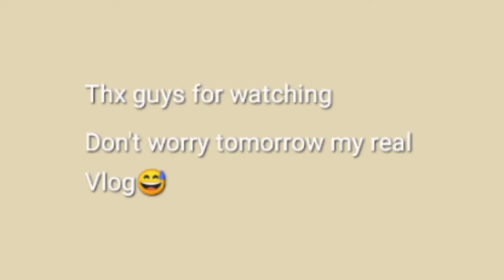My first ever video (room cleaning) | Jane allyson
Real tittle:room cleaning

About me:

I am Jane Allyson catalan I am 12 years old turning 13 years old this may.. I love singing and dancing I love my family (I know it not necessary) in my channel you could see
Vlog, travel, challenge, singing that all😊

Camera:no it my phone

Huawei Y6s

Editor:VLLO, inShot

xoxo Jane allyson